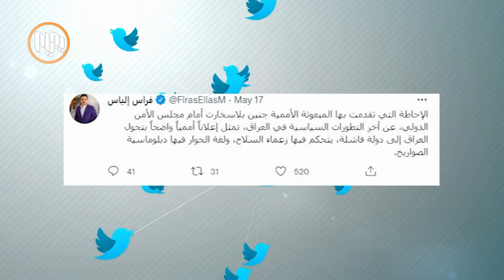پلاسخارت: عێراق پێویستی بە دەسەڵاتداری چەكدار نییە